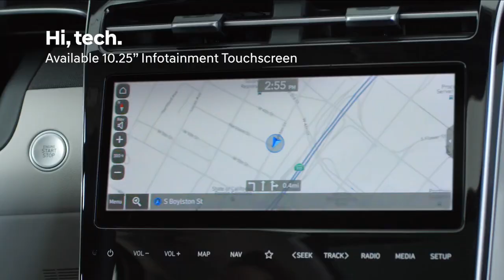2023 Hyundai Tucson - It's Your Journey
Own every mile...

The song is by Zigs (Erica Zigon) and was written for the commercial. See the reddit post entitled "What is the name of the song in the new Hyundai Tucson blue commercial".